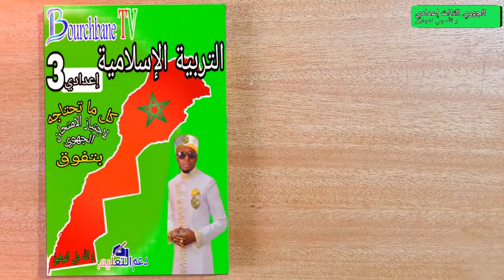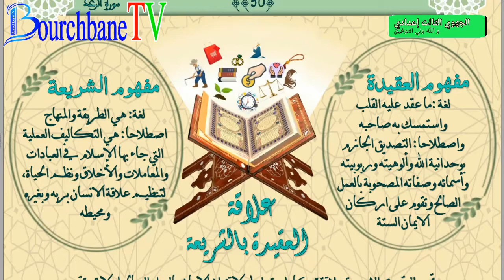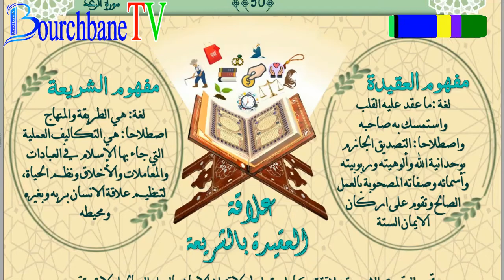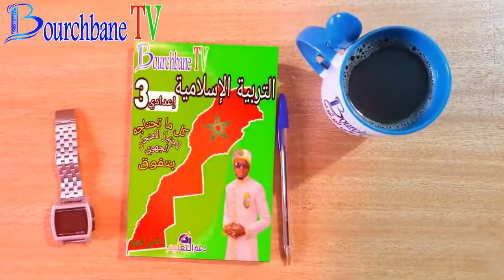الإسلام عقيدة و شريعة الجهوي الثالثة إعدادي